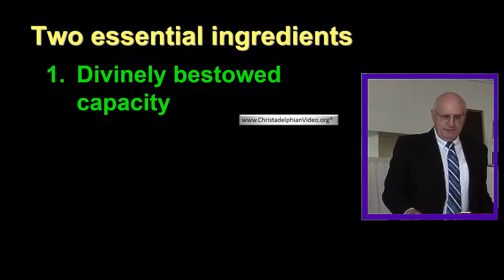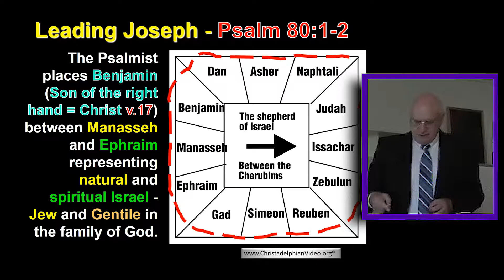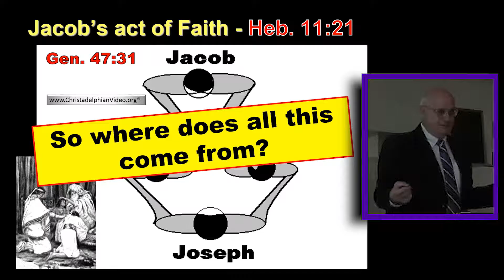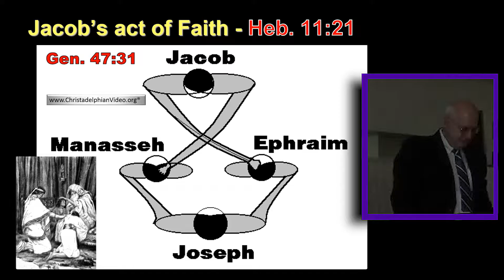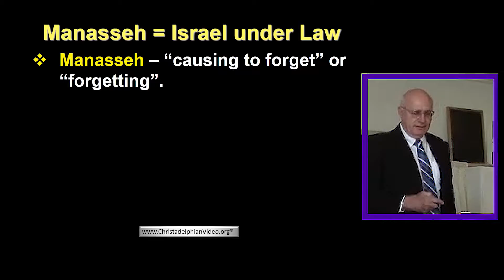The Spirit Of Christ In The Psalms Pt 2 Dominion Over All Things